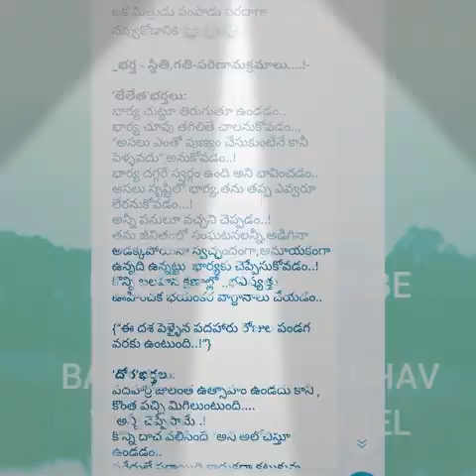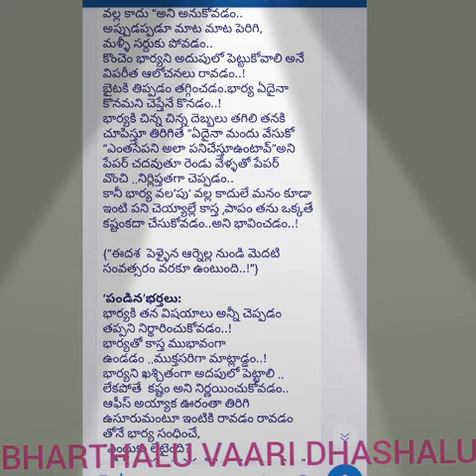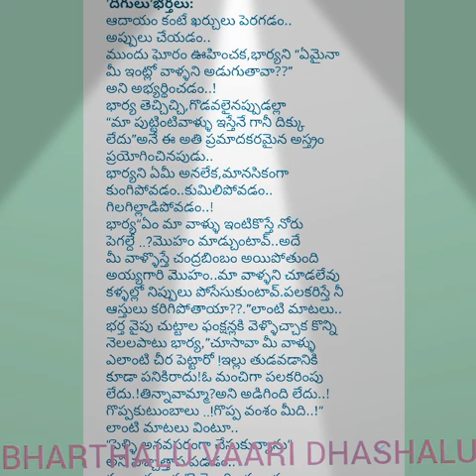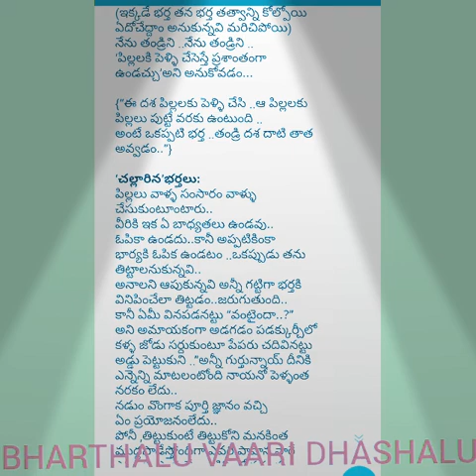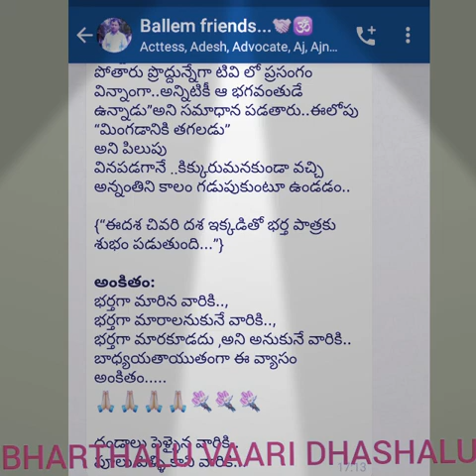BHARTHALU VAARI DHASHALU